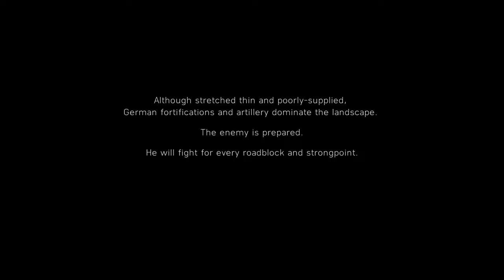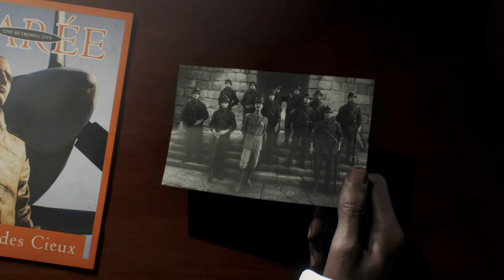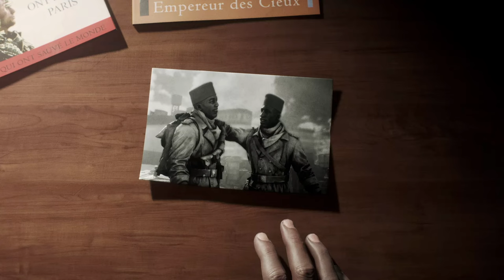BATTLEFIELD V 4K Campaign Ep. 4 - Let's Play - Tirailleur - BFV War Stories - No Commentary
We take on the fourth war story/campaign mission in Battlefield V.